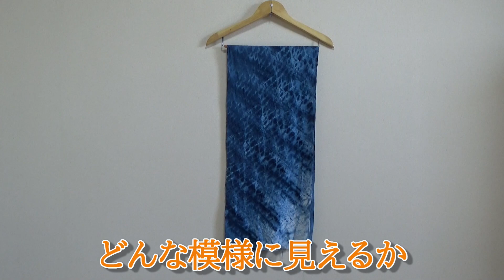【藍染】群雲絞りの粉染めでおしゃれに染色/[Indigo] Dye it stylishly with the powder dyeing technique of murakumo Shibori.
群雲絞りと粉染めを組み合わせた染め方です。
基本は群雲模様ですが、波模様が変化して独自の模様が生まれました。